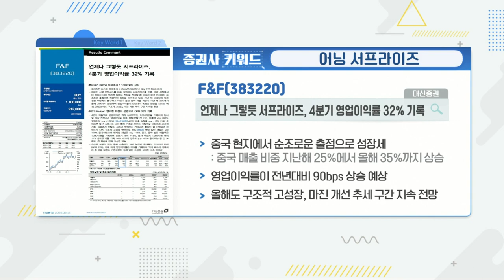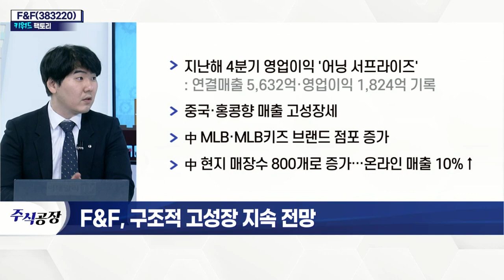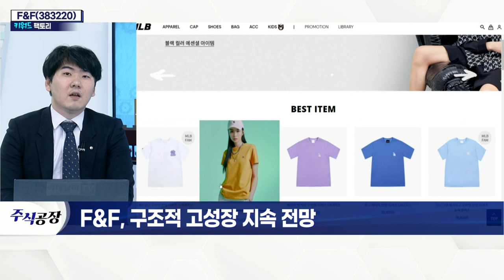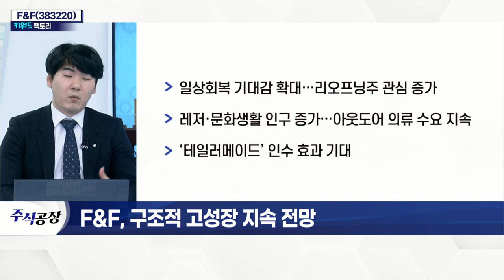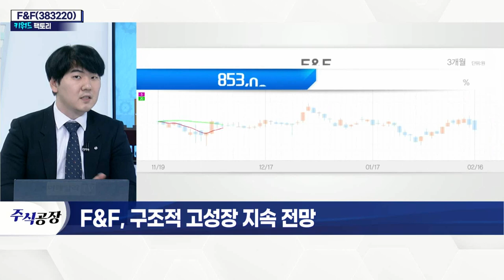F&F(383220)... 구조적 고성장 지속 전망_키워드 팩토리 (20220216)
F&F(383220)... 구조적 고성장 지속 전망
- 지난해 4분기 영업이익 '어닝 서프라이즈'
- 중국·홍콩향 매출 고성장세
- 中 MLB·MLB키즈 브랜드 점포 증가
- 中 현지 매장수 800개로 증가… 온라인 매출 10%↑
- 일상 회복 기대감 확대… 리오프닝주 관심 증가
- 레저·문화생활 인구 증가… 아웃도어 의류 수요 지속
- ‘테일러메이드’ 인수 효과 기대